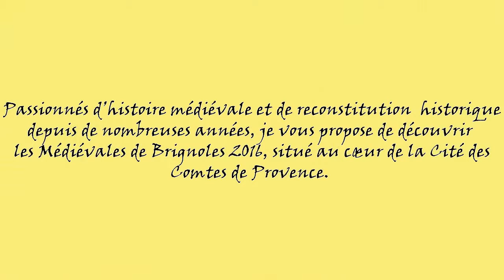LES MEDIEVALES DE BRIGNOLES